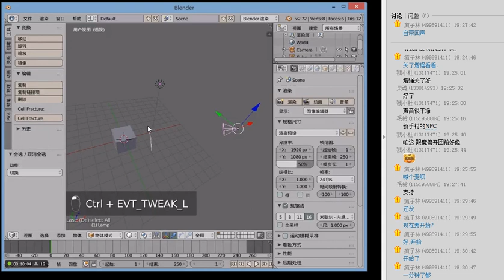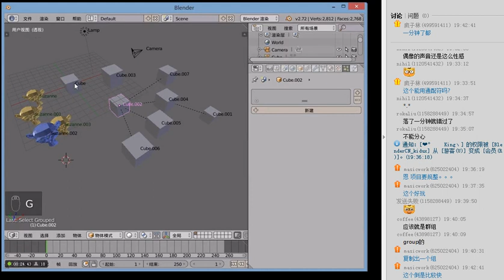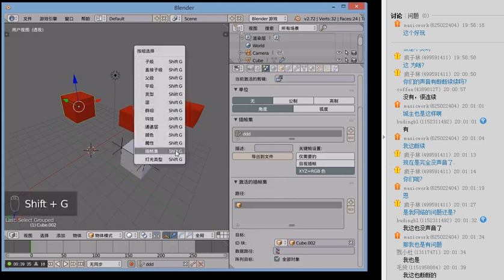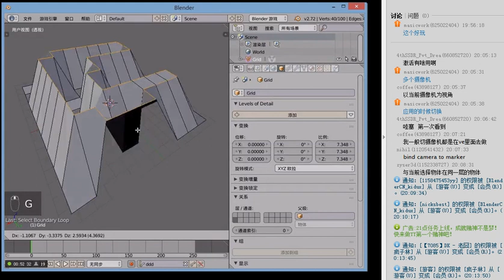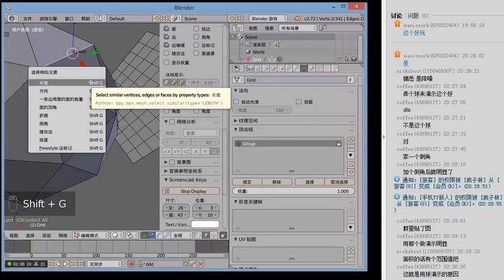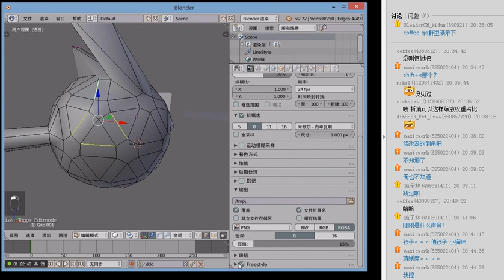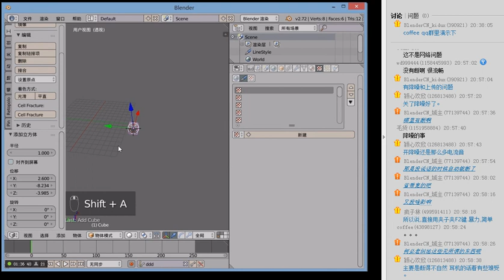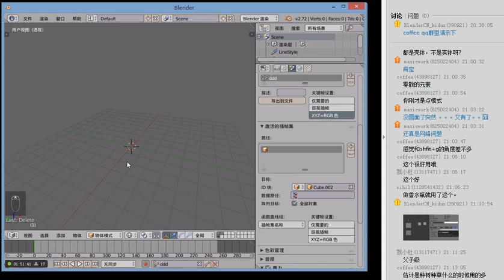Blender中文课程2 选择工具详细介绍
如果你不看这个视频教程，后面再学习会很痛苦，选择方式会加速你的制作进程！